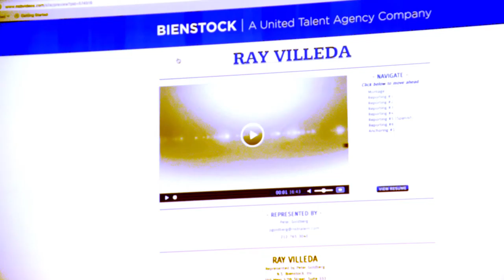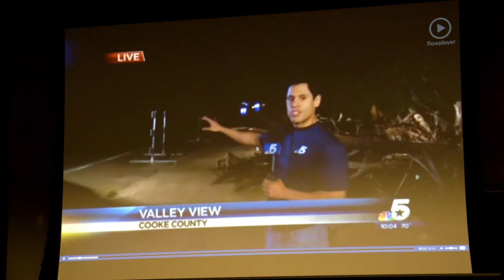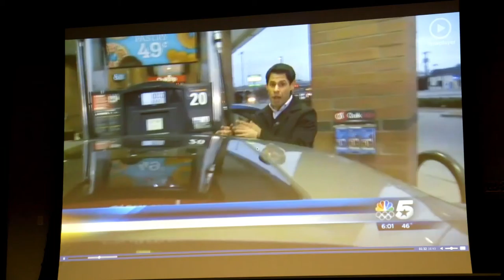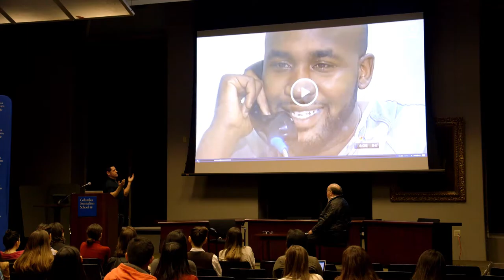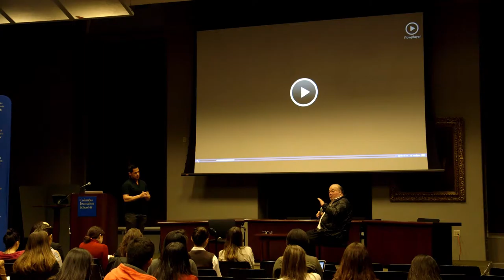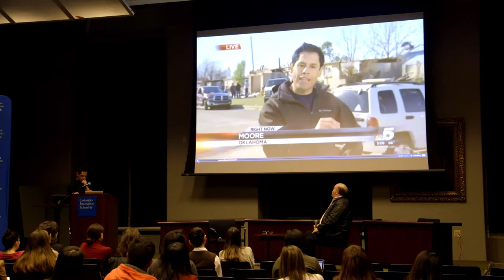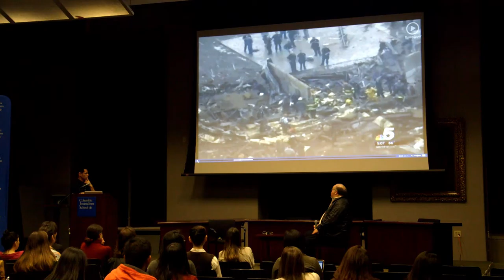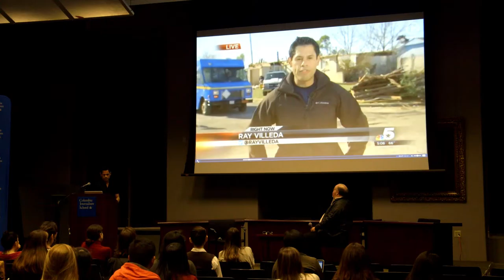Reel Session Recording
SPJ reel-making session with WNBC on-air reporter Ray Villeda and CNN talent coach Lenny Bourin.